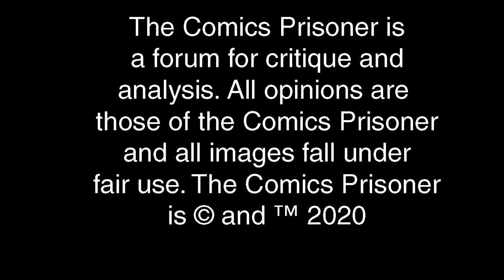Episode 13 - Incredible Inkers: Joe Sinnott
In this special series we once again discuss the flawless inks of comics legend Joe Sinnott. Enjoy!

While some people may get trapped in an oil painting the Comics Prisoner finds himself confined to beautiful pieces of original comic art. Sentenced for crimes against comics illustration to review and celebrate the art and artists who create it.